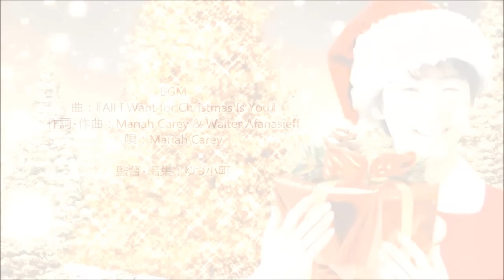羽生結弦 image写真館(30) yuzuru hanyu image photos 30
Merry Christmas！今年もクリスマス動画upしました(^-^)♪ 曲はマライアの名曲です♪♪　シブズさんの動画（ )より映像をお借りしている部分があります。ありがとうございました！※合成画像が含まれております。苦手な方はご視聴をお控え下さい。